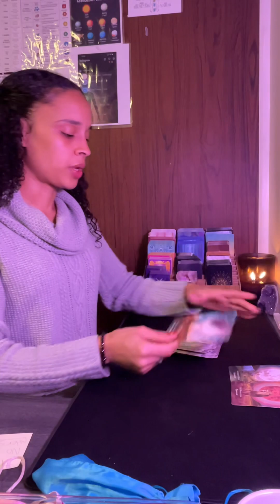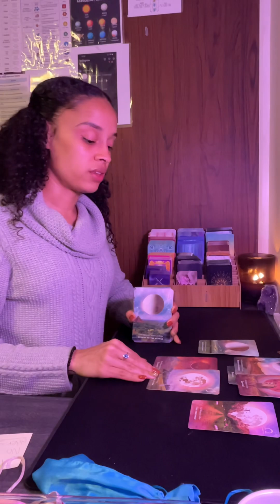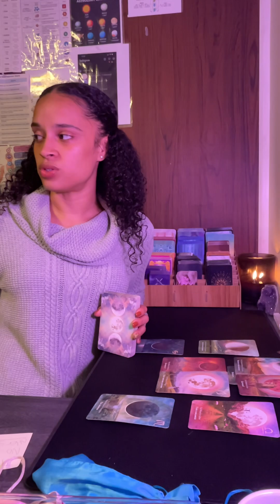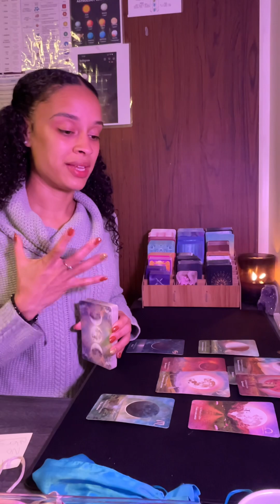Pisces ♓️ *LOVE SPREAD ❤️* “Releasing your blocks”